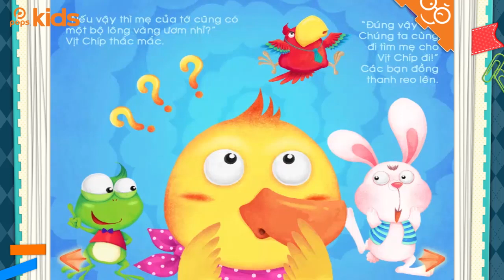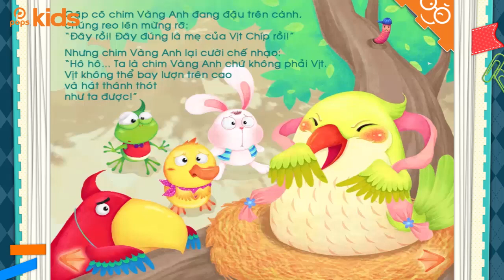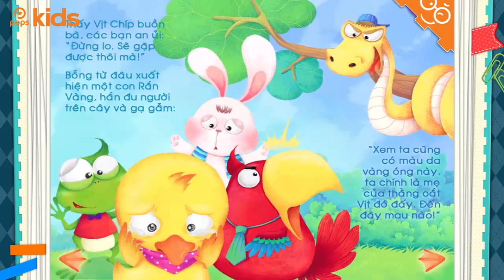Truyện Kể - Vịt Con Tìm Mẹ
🔥 Tải ứng dụng POPS để xem hoạt hình và chương trình thiếu nhi hay

Nội dung:  Kênh thiếu nhi hàng đầu trên YouTube  với các video nhạc thiếu nhi, các chương trình giáo dục hay nhiều nội dung thú vị nữa.